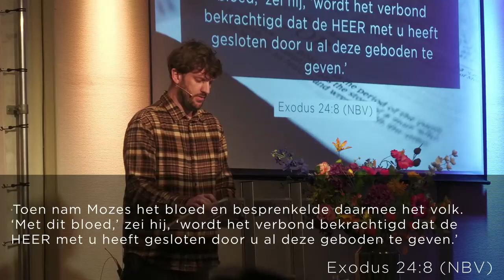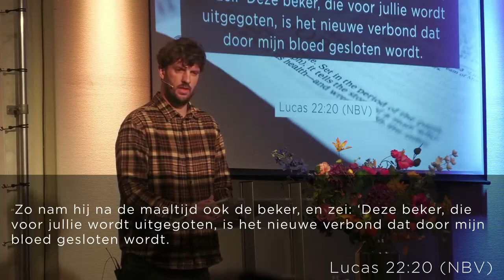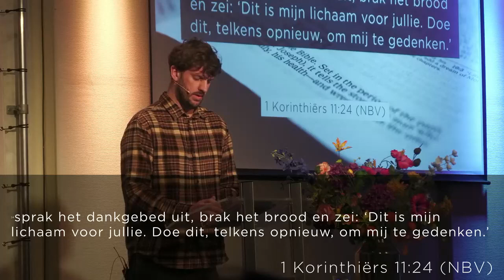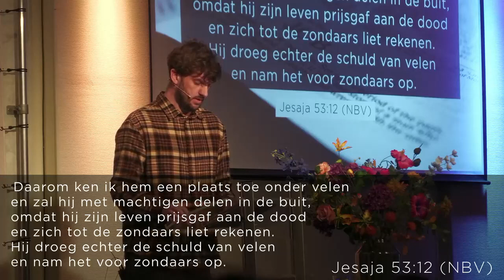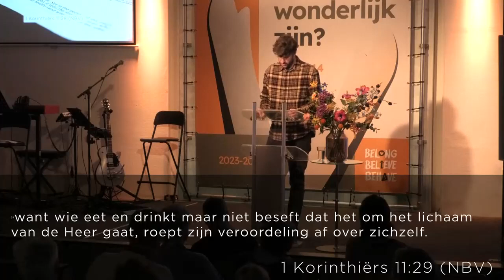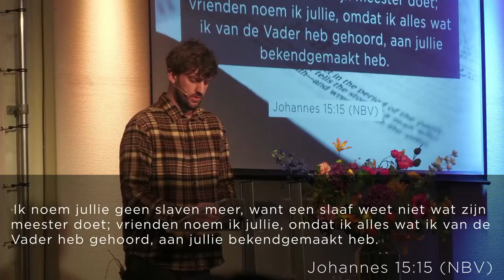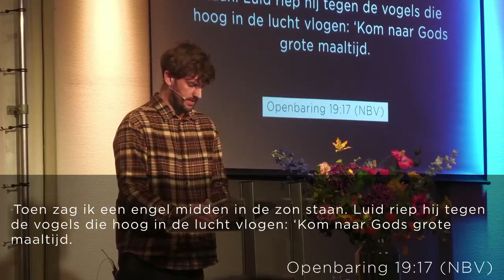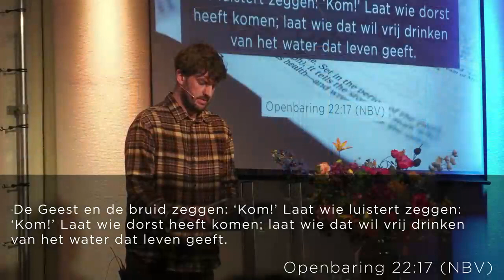Preek 3 maart 2024 | Arian de Vries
Bijbelteksten gelezen in de preek:
-  Exodus 24:8
- Jeremia 31: 31-34
- Lucas 22: 14-20
- 1 Korintiërs 11: 23-26
- Jesaja 53: 5 en 11-12
- 1 Korintiërs 11: 27-29
- Johannes 15: 12-17
- Jesaja 25: 6-8
- Openbaring 19: 9 en 17
- Openbaring 22: 17
Vertaling: NBV’21

De Pinkstergemeente Morgenstond Gouda is een streekgemeente met een laagdrempelig en gastvrij karakter, waar de aanbidding van God de Vader, het discipelschap van Jezus Christus, de Zoon en de vervulling door de Heilige Geest tot gavengericht dienstbetoon centraal staat.

We houden samenkomsten (op zondagochtend en op andere momenten) waarin we samen luisteren en nadenken over de lessen die God ons leert vanuit de bijbel. Het evangelie van Jezus Christus staat centraal.

We willen een plek zijn waarin we als gelovigen bij elkaar betrokken zijn en daadwerkelijk meeleven in praktische hulp, gebed en persoonlijke contacten. Hierbij nemen we de manier waarop gelovigen in de bijbel met elkaar optrokken, als ons voorbeeld.